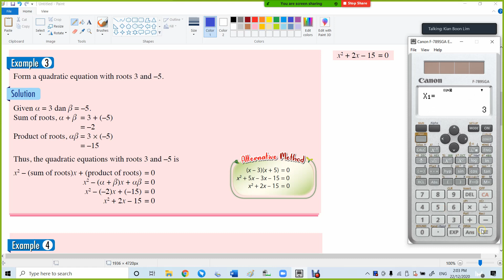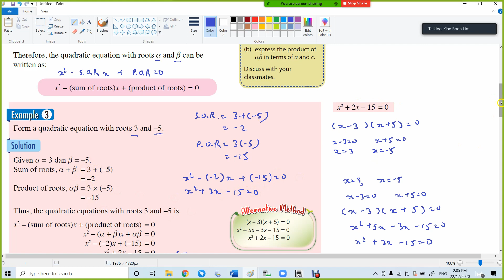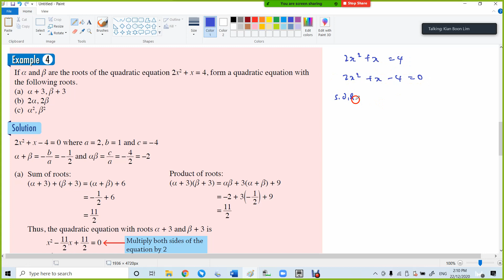F4 C2 Forming quadratic equations from given roots Ex 3 Ex 4 Self Practice 2.2